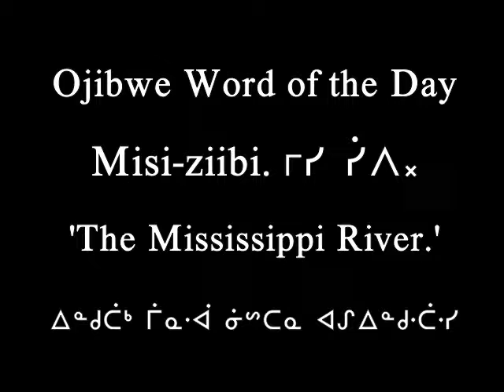Ojibwe Word of the Day Misi-ziibi. ᒥᓯ ᓰᐱ᙮ 'The Mississippi River.'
Ojibwe Word of the Day
Misi-ziibi. ᒥᓯ ᓰᐱ᙮
'The Mississippi River.'